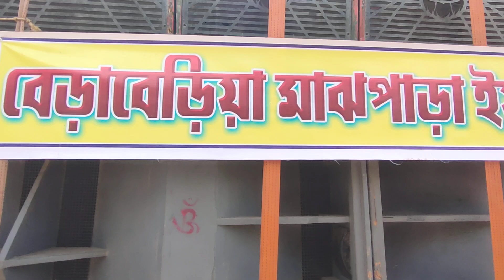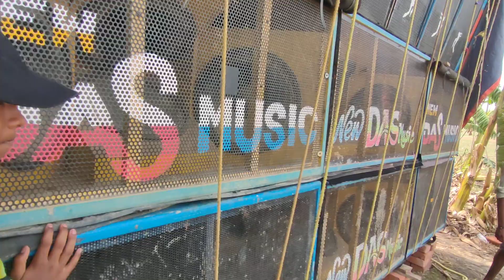চলছে কম্পিটিশন জিত ও হারের লড়াই কতোটা কঠিন ? R das Music vs Ktm Music vs New Das Music in Khirpai